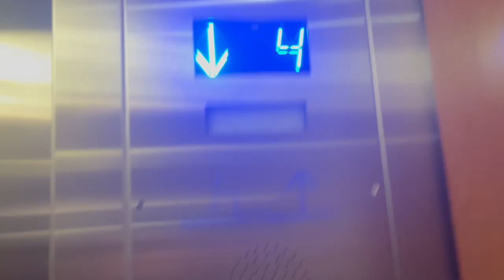Thysenkrupp Hydraulic Elevators at Fairmount Scottsdale Princess Resort Building D? - Scottsdale AZ